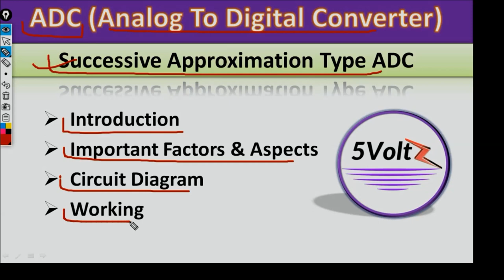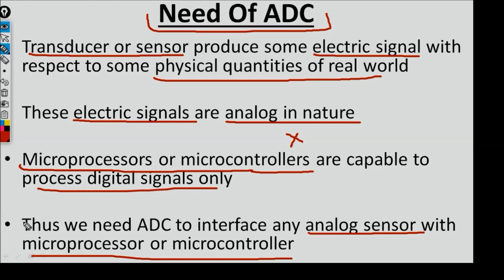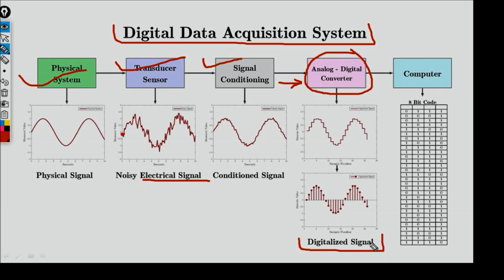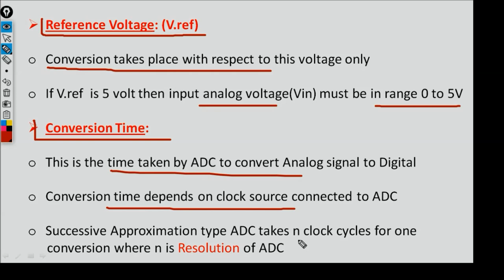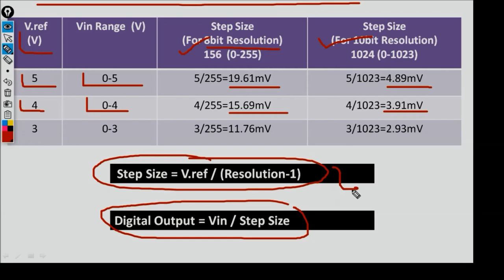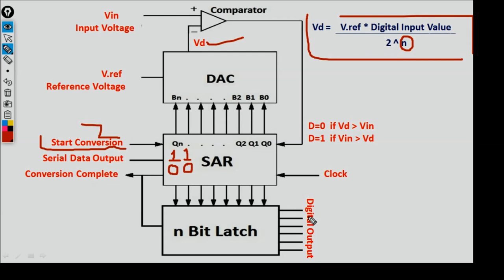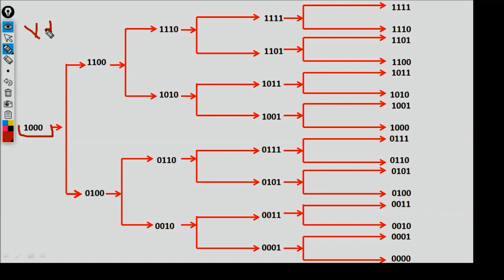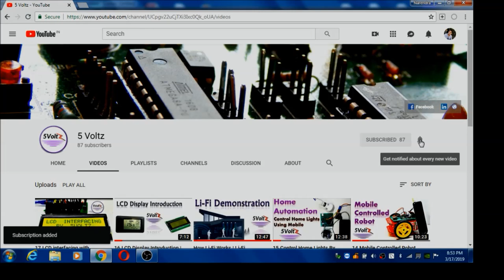18.What is ADC | Successive Approximation Type ADC | AVR Atmega8 Tutorials In Hindi